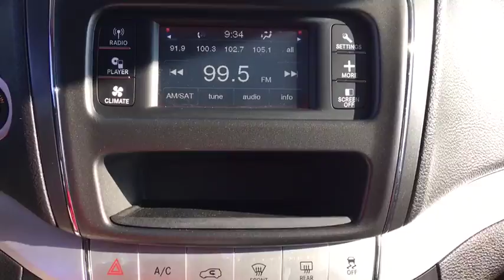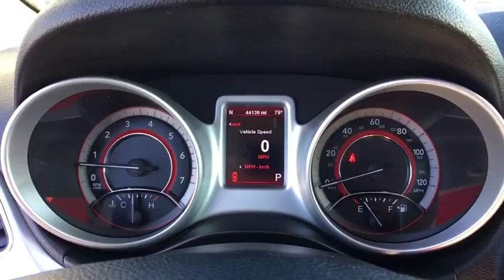2012 Dodge Journey Chantilly, Leesburg, Sterling, Manassas, Warrenton, VA L71284A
***LOCATED AT TED BRITT CHANTILLY***2012 Dodge Journey SXT White AWD. Now offering Ted Britt 4 Life! Lifetime Vehicle Coverage! Powertrain4Life, Nitro4Life, Windshield4Life, VAInspection4Life, Battery4Life, and Loaner4Life. See Dealer for details. Please call Brian Forster the Pre Owned sales manager at Ted Britt Ford/Lincoln for an appointment or more info. Come see why Ted Britt Ford Lincoln of Chantilly is one of the top dealers in the country!! This vehicle is at the Chantilly location. All prices are plus tax, tags and processing.